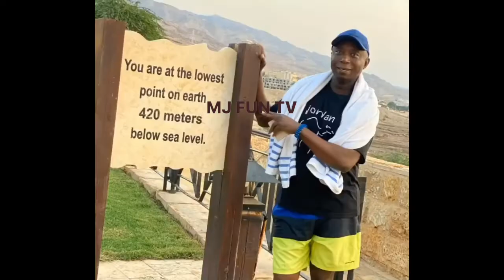Sad Regina Daniels Confession About Her MARRIAGE and Her Ex Boyfriend Somadina